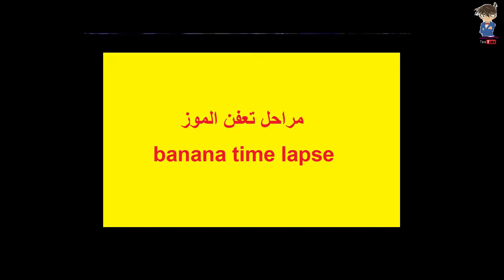banana ripening time lapse الموز الاسود والسرطان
شاهدوا لاول مرة كيف تحول الموز الى موز ناضج جدا؟ لن تصدق في 8 ايااام !!!
A time-lapse video of a banana ripening (rotting) over the course of 8 days. banana time lapse banana time lapse growing, banana ripening time lapse, banana growth time lapse, banana flower time lapse, banana time lapse Banana Time Lapse, Banana Timelapse, Banana plant growing- 2 weeks time lapse, Rotting Banana Time Lapse - How do you spend your time? الموز الاسود للشعر, الموز الاسود مفيد, الموز الاسود في المنام, الموز الاسود وفوائده, لن تتخيل ما يفعله الموز الاسود في جسمك بعد تناوله , ارجاع الموز من الاسود الئ الاصفر, هل تعلم ماذا يحدث لجسمك عند تناولك الموز المائل إلى الأسود, موزة واحدة ستجعل من حولك يتكلم عن نعومة شعرك و رطوبته و لمعانه سيصبح الشعر ناعم و رطب مفرود كالحرير أذا كنت تبحث عن:- مراحل تعفن الموز تجربة عفن الموز تعفن الموز عفن موز عفن الموز الموز العفن سبب تعفن الموز عفن ثمار الموزbanana song, banana mix, banana man, banana cake, banana bread, bananas, banana banana, banana boat, banana challenge, banana man pubg, banana, banana music, banana مترجم, uska hi banana مترجمه, banana joe مترجم, banana kong مهكره, تحميل لعبة banana kong مهكرة لا تنسي /لايك +اشتراك +كومنت +فعل زر الجرس +المفضله Don't forget / like + subscription + comment + action notification CONTACT ME : my # Email: # FB TWEET TUMBLR -- اذكر الله, وصلي علي الحبيب محمد عليه افضل الصلاه والسلام اomarimation -عمرانيميشن -- عن القناه مقاطع فيديو انيميشن يهتم بكل ما هو جديد في التقنيات و الأنترنت و معلومات جديده و قصص انمي قصيرة طموحه مساعدة الأخرين في الوصول إلى المعلومة بأسهل طريقة ممكنة يمكنكم متابعتي عبر مواقع التواصل الاجتماعية - مشاركه المحتوي الحصري .